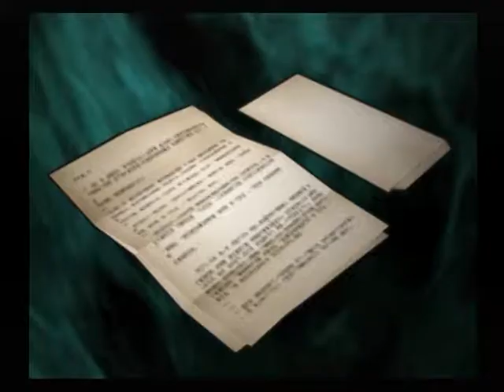【PS2】名探偵コナン 大英帝国の遺産 初見プレイ Part１８ ～いえ、あなたはラストシーンに立ち会えるかも、と思いまして 【スタートオンゲームズ２】【スタゲー２】【JAPAGE】